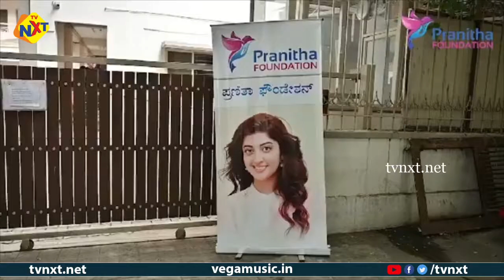Actress Pranitha Subhash Help to People with Free Vaccination in Bangalore | TVNXT Hotshot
Watch Actress Pranitha Subhash Help to People with Free Vaccination in Bangalore | TVNXT Hotshot